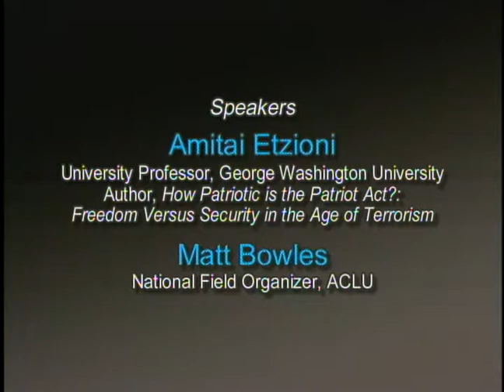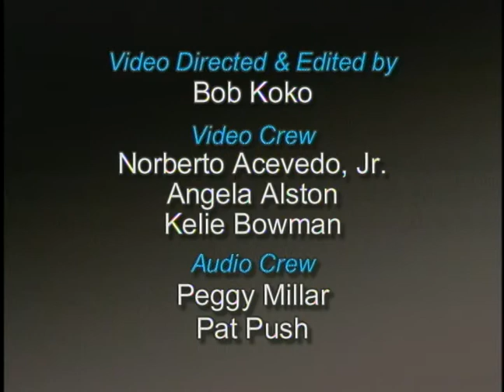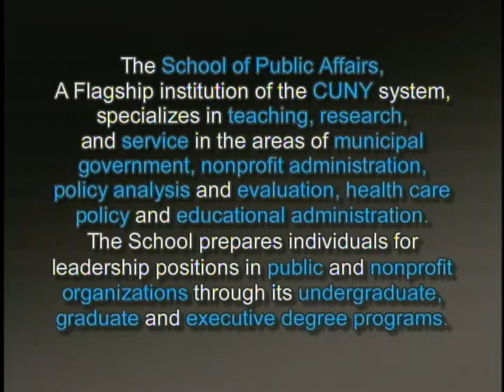Civil Liberties vs National Security | Baruch College Special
Amaitai Etzioni, University Professor at George Washington University, former senior presidential advisor to the Carter White House and author of "How Patriotic is the PATRIOT Act?: Freedom Versus Security in the Age of Terrorism" speaks about the importance of maintaining a balance between security measures and personal rights in a post 9/11 world. Matt Bowles, National Field Organizer at the American Civil Liberties Union (ACLU) also speaks about the civil liberties implications of anti-terrorism legislation. The speakers are introduced by Stan Altman, Dean of the School of Public Affairs and Sonia Jarvis, Associate Visiting Professor and Ackerman Chair. This program was digitized, captioned, and made accessible in 2021 as part of "Uncovering CUNY's Audiovisual Heritage," a preservation project funded by Council on Library and Information Resources (CLIR). The content description was adapted from the episode's record in the Baruch College Digital Media Library.

Guest List:
-Stan Altman President, Harlem Gallery of Science, Professor, Marxe School of Public and International Affairs, The City College/CUNY, Baruch College/CUNY
-Matt Bowles
-Dr. Amitai Etzioni Author
-Sonia Jarvis School of Public Affairs

BCSPA042